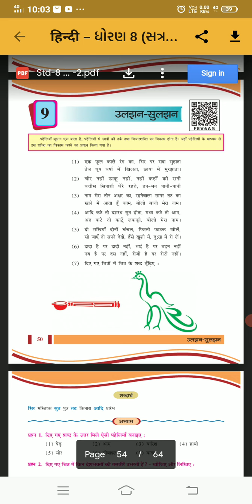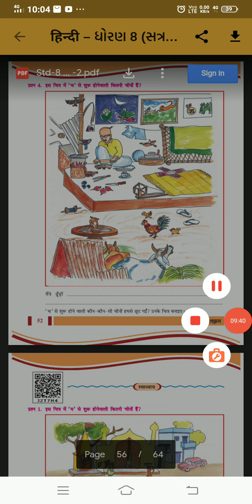std 8 hindi guj med 20/02/21